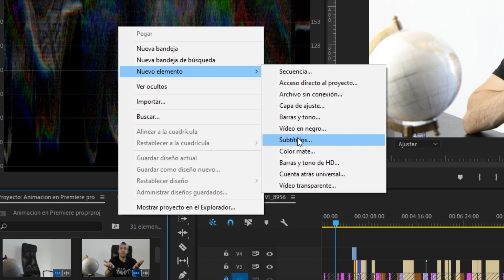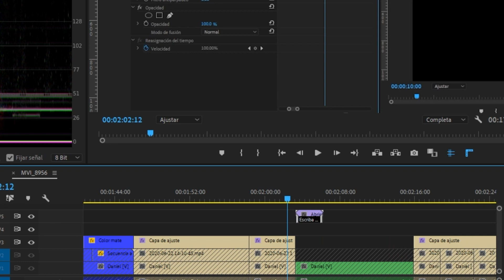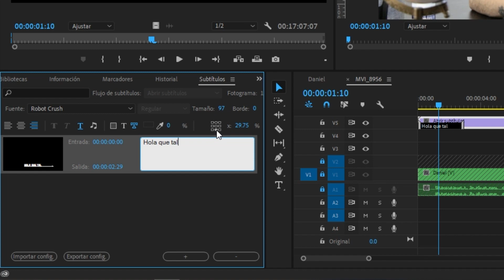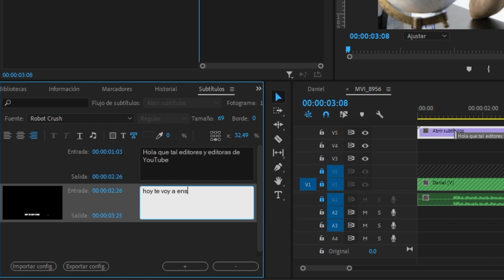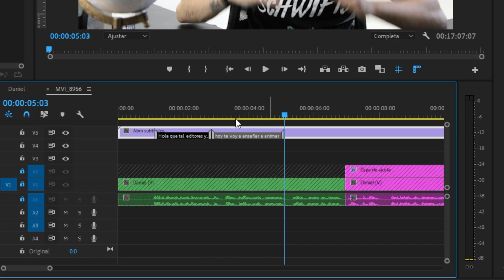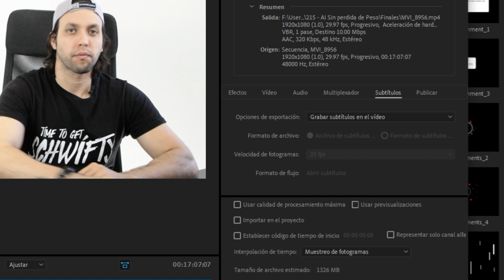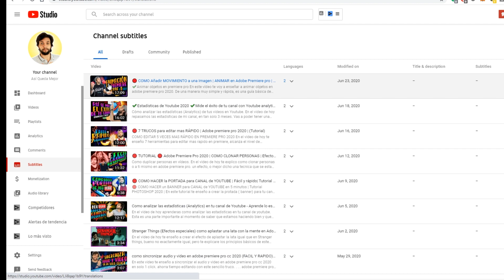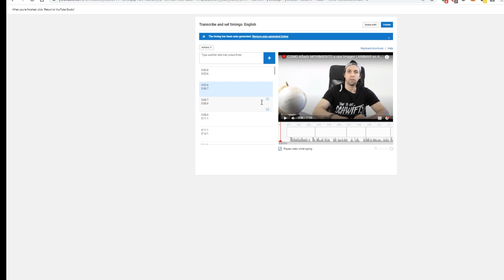🔴Cómo crear subtítulos 🔴| Tutorial Adobe Premiere Pro CC 2020 | como poner subtitulos a tus vídeos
🔴Como SUBTITULAR un vídeo en PREMIERE

En el video de hoy te enseño a poner subtitulos a tus videos en adobe premier pro 2020, muy facil en solo 3 minutos en  adobe premiere pro cc 2020